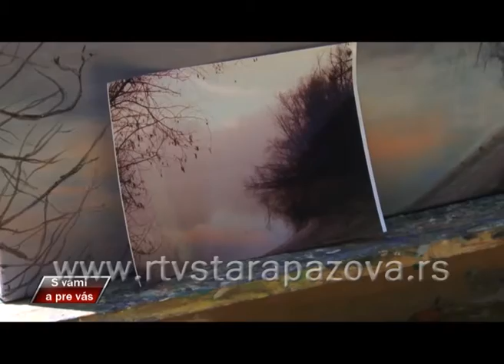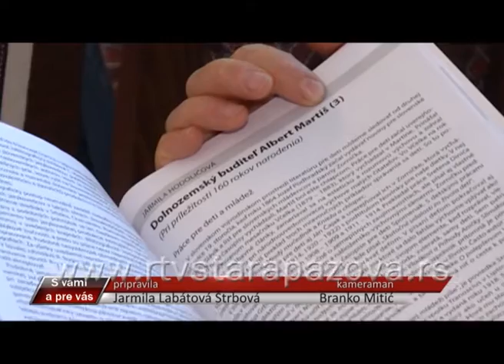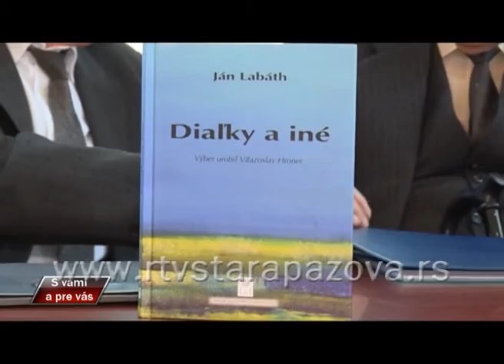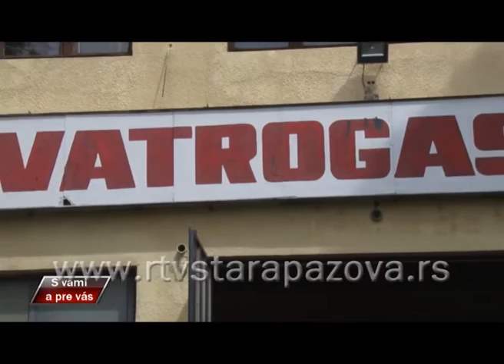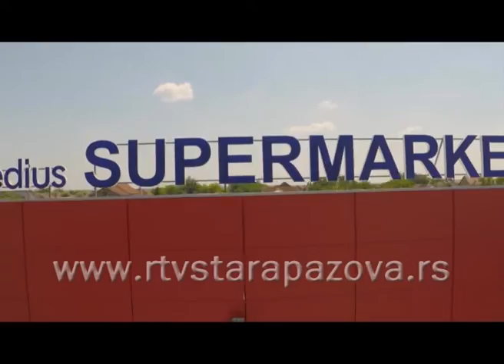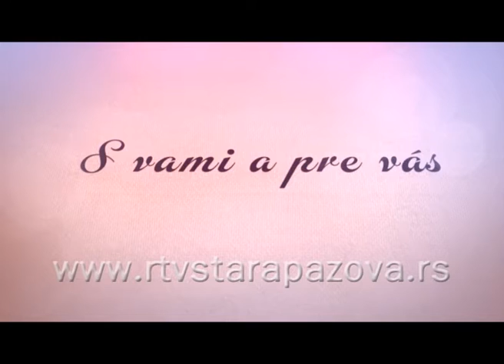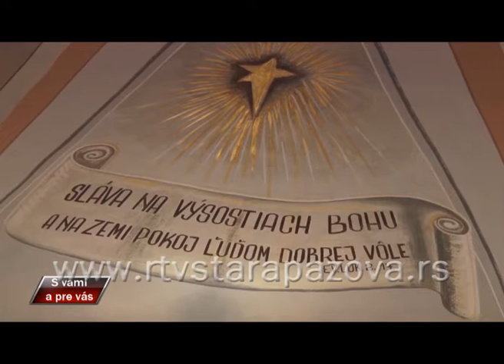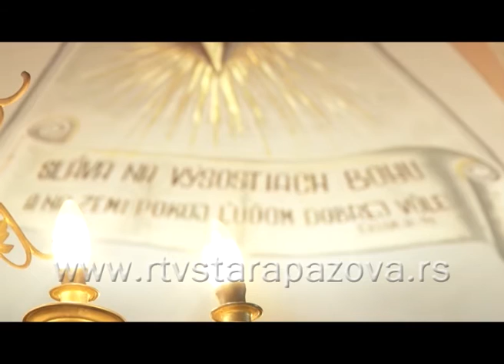S vami a pre vas, 243 emis.